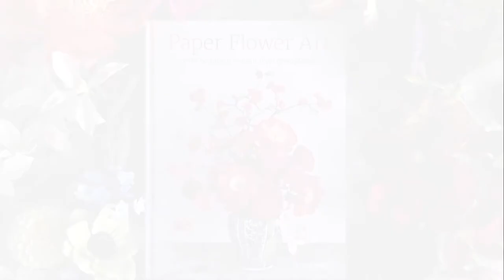Paper Flower Art by Jessie Chui Book Video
Watch behind the scenes of the development of the book, Paper Flower Art: Create Beautifully Realistic Floral Arrangements (2019, GMC Publications).